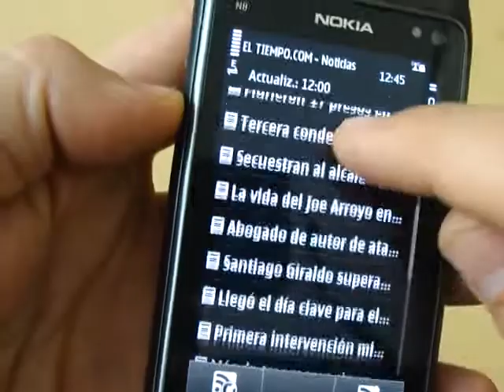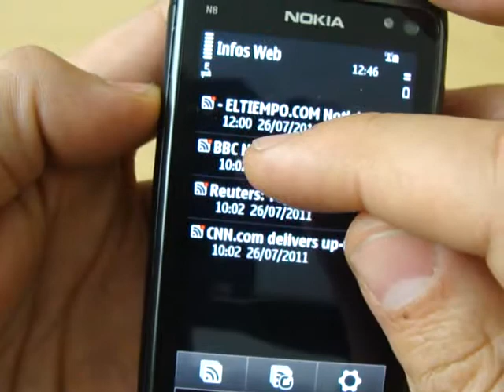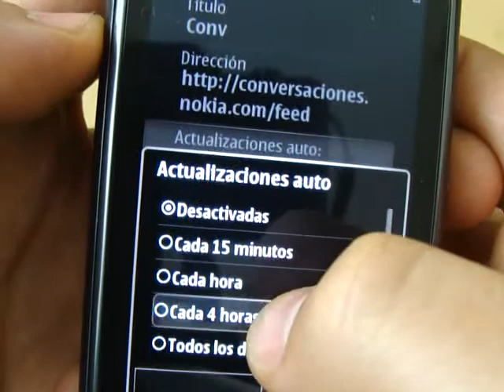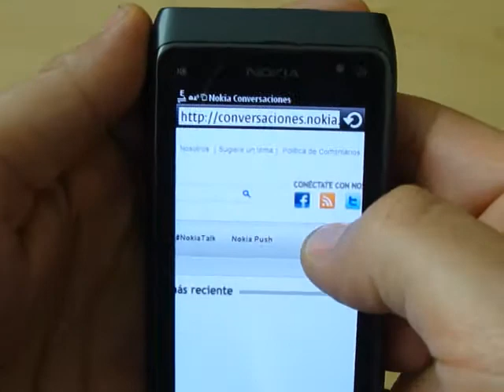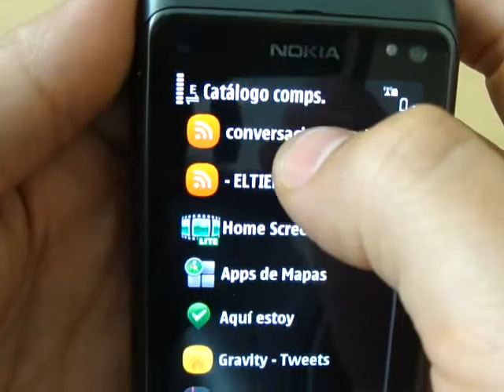RSS en Symbian^3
Como funciona el agregador de RSS en un Nokia N8